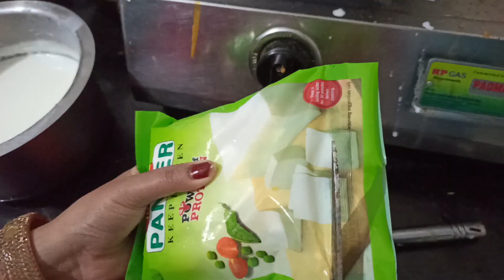होटल जैसा पनीर बटर मसाला,Hotel like Paneer Butter Masala @rasoirestaurant369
पनीर बटर मसाला (Paneer Butter Masala Recipe) मौजूदा समय में सब्जी का राजा का दर्जा हासिल कर चुका हैं क्योंकि हर वर्ग हर त्योहार,हर उत्सव में लोग इसका लुफ्त उठाते है यूं कहे की हर कोई की पसंद बन गई है क्योंकि इसे बनाना बहुत हीं आसन है। और इसका स्वाद लाजवाब होता है।

पनीर - 250 ग्राम,टमाटर - 3 मीडियम आकार के,हरी मिर्च - 1-2, अदरक - 1 इंच टुकड़ा, क्रीम - आधा कप , मक्खन 2 टेबल स्पून, हरा धनियां - 2 टेबल, स्पून, लाल मिर्च पाउडर - 1/4 चम्मच
कसूरी मेथी - 1 छोटी चम्मच
नमक - 3/4 छोटी चम्मच (स्वादानुसार)
गरम मसाला - 1/4 छोटी चम्मच
जीरा पाउडर - आधा छोटी चम्मच

टमाटर, हरी मिर्च और अदरक को धोकर सुखा लीजिये. टमाटर को बड़े टुकड़ों में काट कर जार में डालिये, हरी मिर्च के डंठल हटाकर बडे टुकड़ों में काटकर जार में डाल दिजिये, अदरक भी छील कर बड़े टुकड़े में काटकर जार में डाल दीजिये, और पीस कर बारीक पेस्ट बना लीजिये।

कढ़ाई गैस पर रखकर गरम कीजिये, कढ़ाई में 1 छोटी चम्मच बटर डालिये, बटर मेल्ट होने पर जीरा पाउडर, धनियां पाउडर, हल्दी पाउडर डालकर हल्का सा भून लीजिये. भुने मसाले में टमाटर, हरी मिर्च, अदरक का पेस्ट डालिये, लाल मिर्च पाउडर और कसूरी मैथी भी डाल दीजिये.मसाले को तब तक भूनिये जब तक मसाले का बटर अलग होते न दिखाई देने लगे. भुने मसाले में क्रीम, गरम मसाला, थोड़ा सा हरा धनियां और नमक भी डाल दीजिये. ग्रेवी में आधा कप पानी डाल दीजिये और चलाते हुये तब तक पकाइये जब तक कि ग्रेवी में फिर से उबाल न आ जाय.

ग्रेवी में उबाल आने पर पनीर के टुकड़े डालकर मिक्स कर दीजिये, और सब्जी को ढककर के धीमी आग पर 3-4 मिनिट तक पकने दीजिये. 3-4 मिनट बाद सब्जी को खोलिये. बचा हुआ मक्खन भी सब्जी में डालकर मिला दीजिये.

पनीर बटर मसाला सब्जी तैयार है, पनीर बटर मसाला सब्जी को प्याले में निकालिये, पनीर बटर मसाला सब्जी को चपाती परांठे, नान या चावल के साथ परोसिये और खाइये.